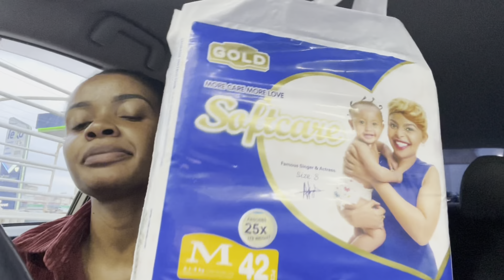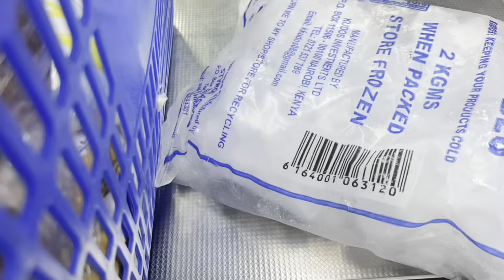WEEKLY VLOG: Farm Site Visits/ Meru Road Trip/ Ruracio / BabyShower 😍